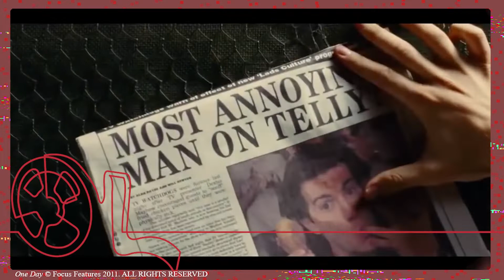UM DIA: mais do que apenas um romance.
Não se deixe enganar. Um dia é muita coisa, menos um filme qualquer. Prepara o lencinho e assista.